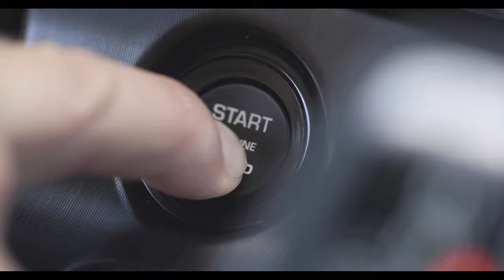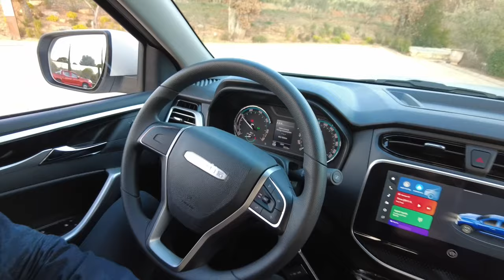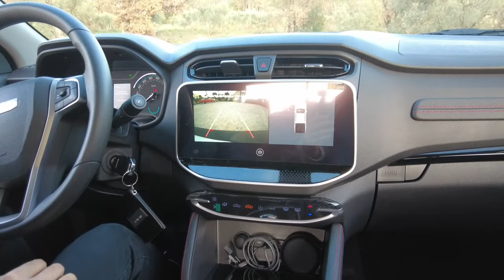Essai MAXUS T90 EV : Il a un atout de poids !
Le modèle que nous examinons aujourd’hui est véritablement pionnier. En effet, le Maxus T90 EV est le premier pick-up électrique à être proposé en Europe. Après avoir conquis dix pays du vieux continent depuis 2018, il débarque enfin en France. Sa benne de taille intermédiaire partage des dimensions similaires avec le Ford Ranger, tandis que son positionnement tarifaire le rapproche du Volkswagen Amarok haut de gamme. Cependant, le Maxus T90 EV a un atout majeur : il échappe au malus écologique grâce à sa motorisation électrique survoltée.